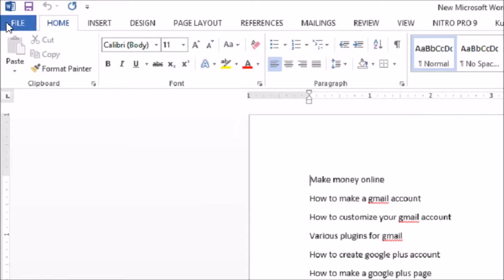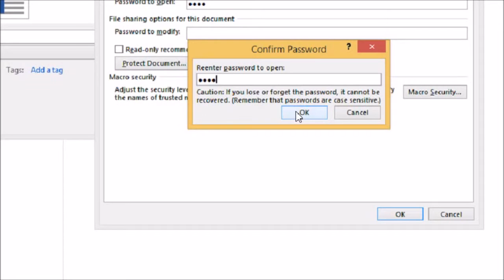How to password protect MS Word file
MPOnline: Popular Employment news website in Madhya Pradesh, Find Sarkari Jobs in Central and Madhya Pradesh Government, UPSC, SSC, PSC, Railways, Teachership, Army, Universities, Public Sector Companies and Banks